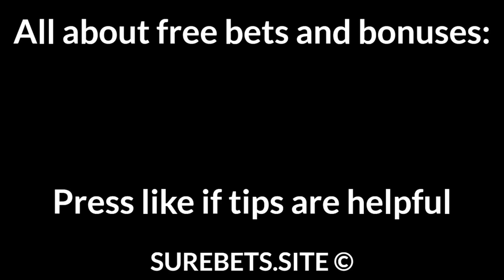Football Betting Tips Today — Uruguayan Primera Division, Chilean Primera Division Predictions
Torque vs Fenix
Torque to Win (0)

Antofagasta vs Huachipato
BTTS

Racing Club vs Boca Juniors
1X

Spain U-21 vs Croatia U-21
Spain U-21 to Win (-1)

Netherlands U-21 vs France U-21
Netherlands to Qualify